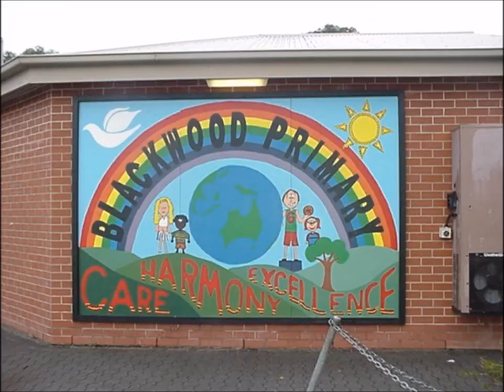Blackwood Primary School 50 Year Celebration Slideshow - 2000 to 2009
Blackwood Primary School 50 Year Celebration Slideshow -  2000 to 2009. Contains photos taken from the Blackwood Primary School Archive of students, teachers and activities. Soundtrack has been removed to prevent licensing issues. Thank you :)